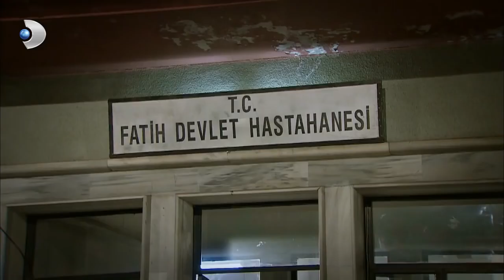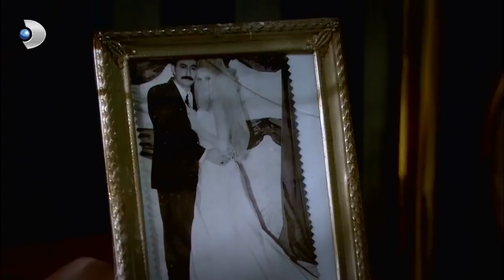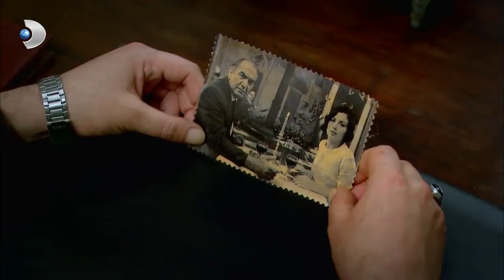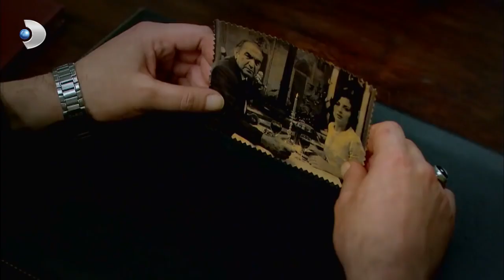على مر الزمان الحلقة 170 كاملة مدبلجة بالعربية